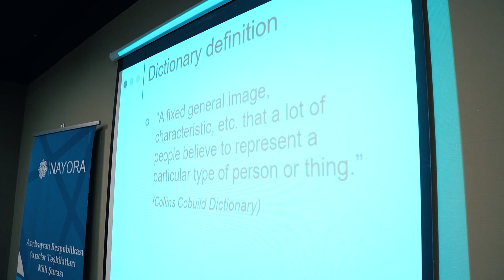Gənc elçilərin Anar Vəliyev ilə təlimi keçirilib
ADA Universitetinin İctimai və Beynəlxalq Əlaqələr fakültəsinin dekanı Anar Vəliyev ilə "Beynəlxalq əlaqələrin qurulmasında etnik-siyasi fərqlərin nəzərə alınması" mövzusunda təlim keçirilib. Təlimdə müxtəlif stereotiplərin formalaşmasının səbəbləri və onların cari cəmiyyətimizdə təzahürü, aradan qaldırılması yolları və siyasi münasibətlərdəki əksindən söhbət açılmışdır. Diskussiya şəklində davam edən təlimdə gənc elçilər onları maraqlandıran sualları ünvanlayıblar.